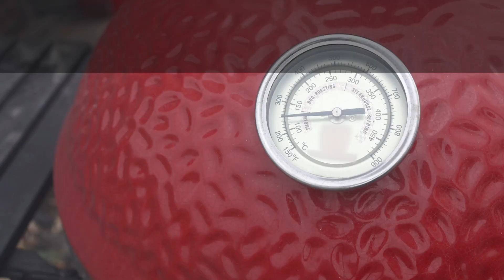Memphis-Style Beef Smoked Back Ribs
These ribs are perfect for your next family gathering!